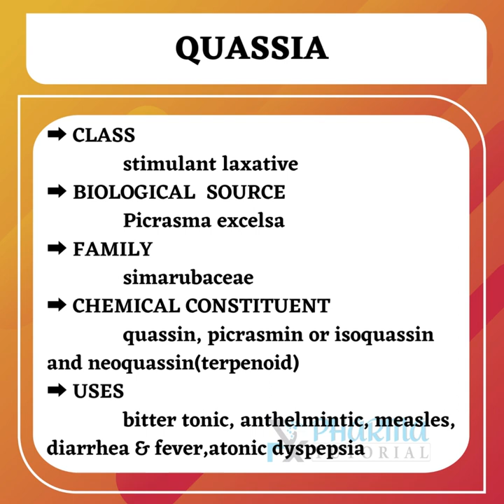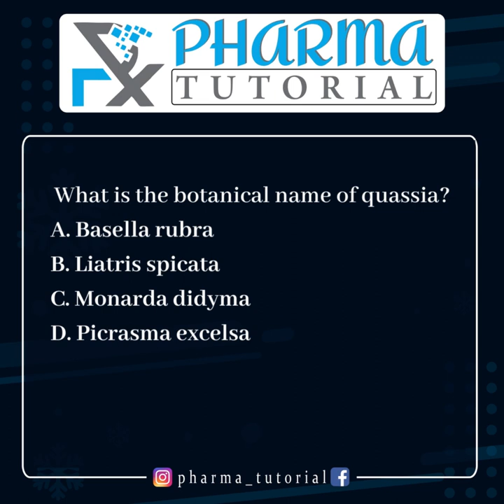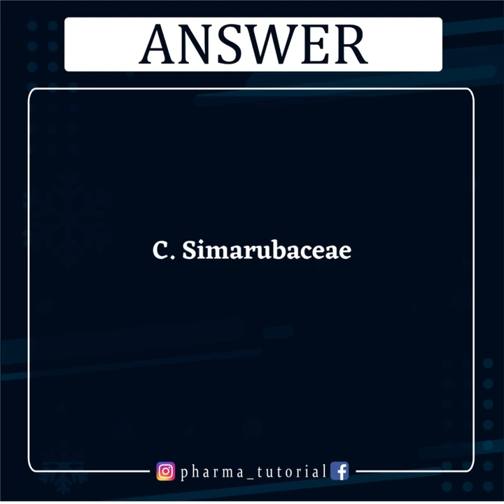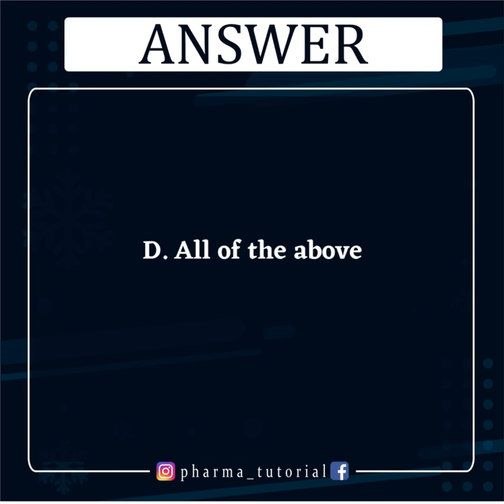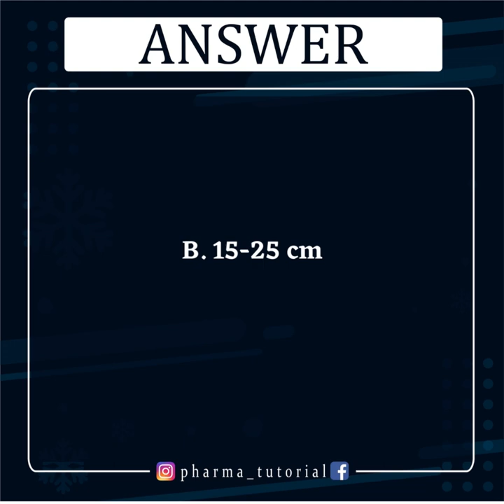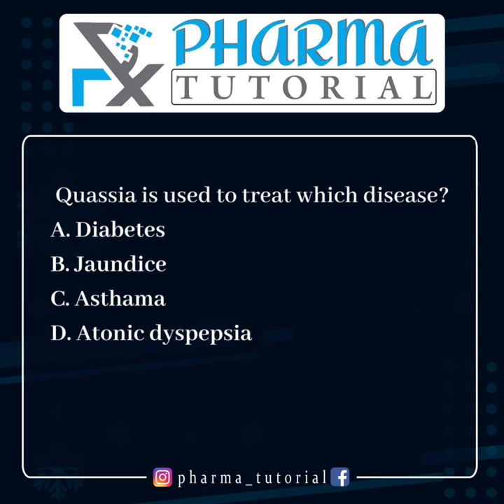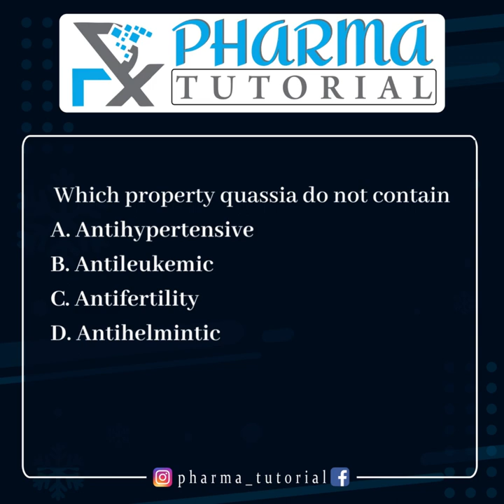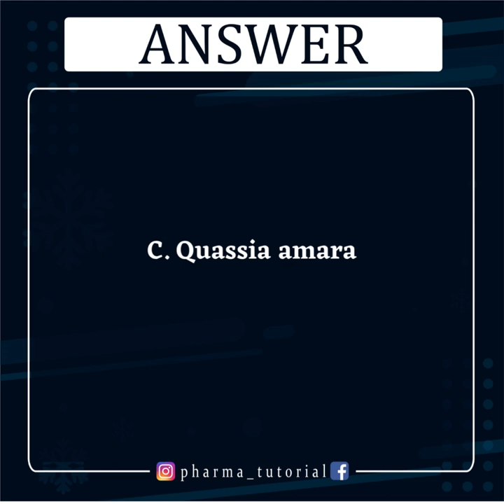QUASSIA|PHARMACOGNOSY|‎@Pharmatutorial | GPAT 2023|GOVERNMENT PHARMACIST|DRUG INSPECTOR